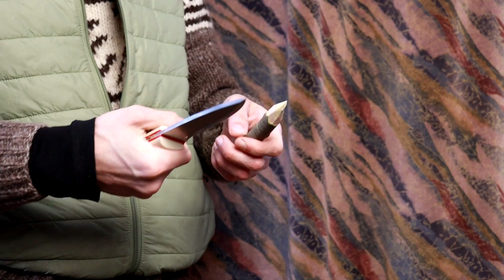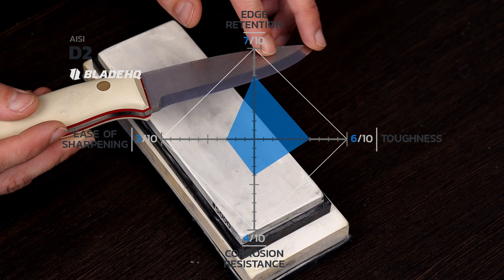Бушкрафт нож BeaverKnife THORN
Еще один интересный нож BUSHCRAFT THORN от компании BeaverKnife. Мне он понравился больше, чем CANADA SPECIAL, который я не понял

Что полезно знать?
Видео на этом канале посвящены, в основном, бушкрафту (bushcraft) и жизни в дикой природе. Бушкрафт это  системный набор техник, умений, ремесел, а также философия  подобной жизни.
Это не обязательно выживание и экстрим, хотя такой раздел тут тоже есть.  Эти знания могут быть полезны, отдыхающим на природе, туристам, охотникам, рыболовам, всем кто волей или неволей попал в дикие места. То есть бушкрафт это не сама деятельность типа туризма, а лишь умения для нее.